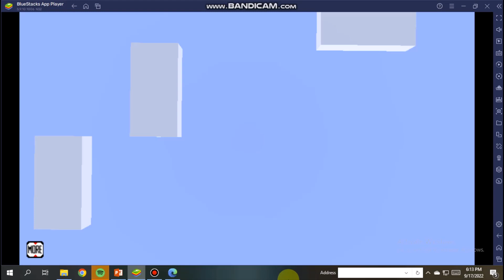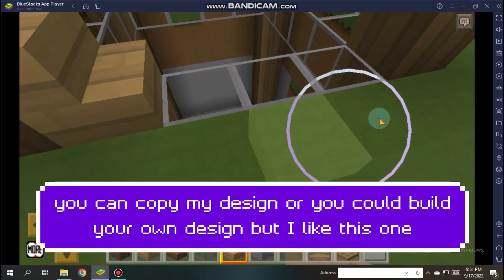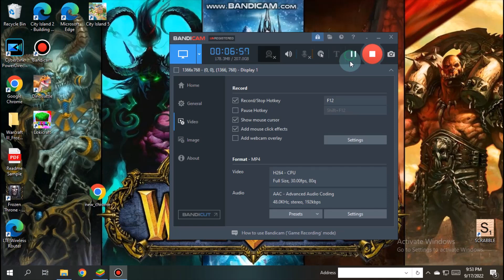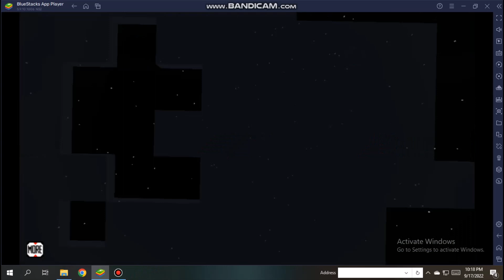Lokicraft: How to build a underground house